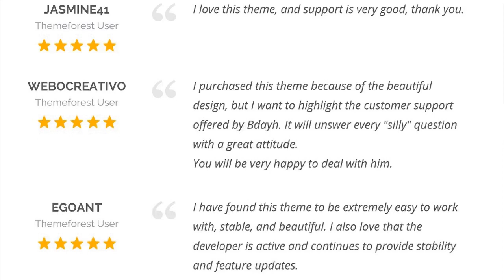Hooray — Blog WordPress theme for Professional Writers Theme Free Download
Harmuny 2.7.4 – 20 Feb 23 is live! Our latest release Powerful, FAST &amp; beautiful Modern Blog WordPress theme for Professional Writers! This update is very important!

- New: Compatibility with WordPress 6.x.

- New: Compatibility with PHP 8.x (8.0, 8.1, 8.2).

- Tweak: New PHP filters and actions.

- Improvements and minor bug fixes.

After updating, please CLEAR the browser’s cache or hard reload the page ( for Win Ctrl+F5 or CMD+Shift+R on Macs), or simply try accessing the page with another browser that hasn’t yet cached the website.